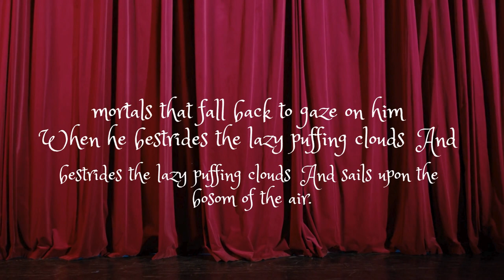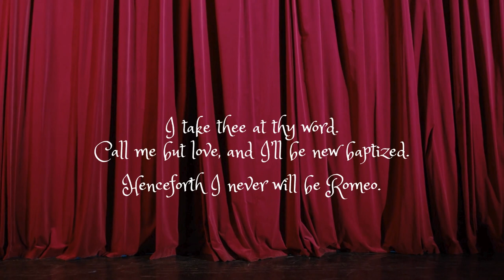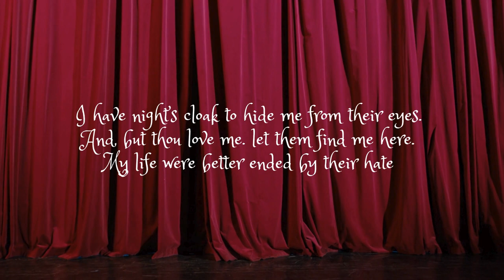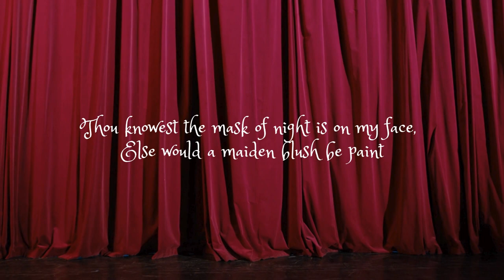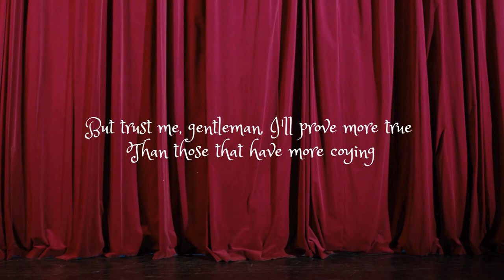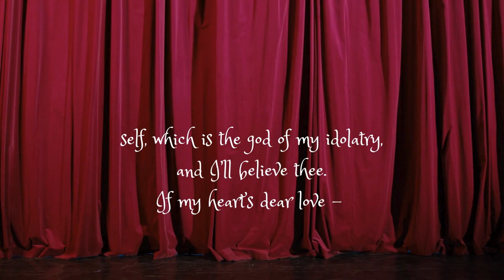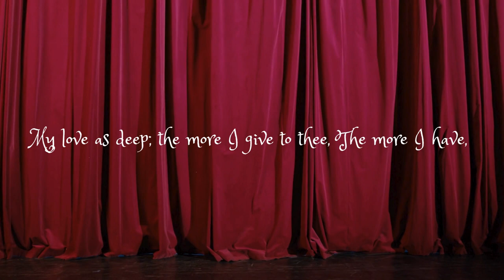Romeo And Juliet (Balcony Scene) A Classic Tale of Love and Tragedy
William Shakespeare's Romeo and Juliet, Act 2 Scene 2, The Balcony Scene. At the beginning of this scene, Romeo is hiding under Juliet's balcony. He hears her talking negatively about him. They talk until he comes out. They confess their love and plan to meet when Romeo promises to marry Juliet.